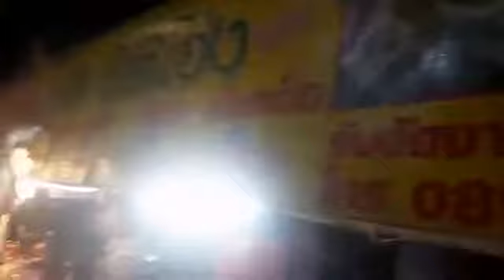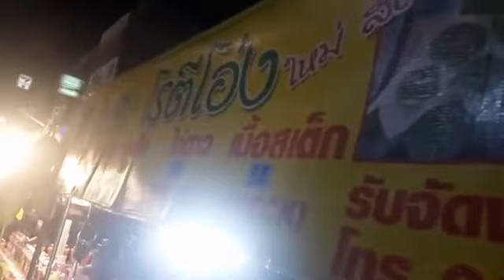Curry Beef Naan Sandwich | Street food Thailand โรตีอบโอ่งไส้เนื้อ งานถนนคนเดิน ท่าน้ำนนท์